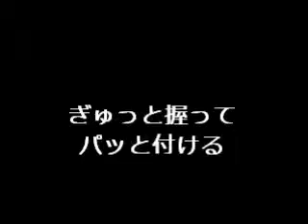ブックエンド.wmv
スチール本棚　ワイヤーブックエンドの付け方